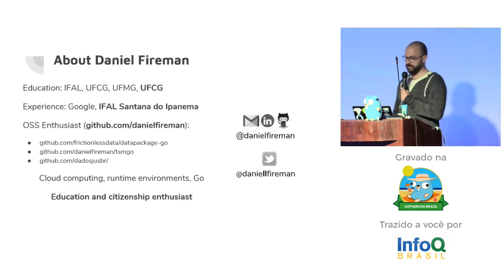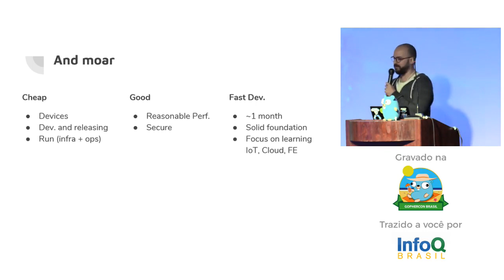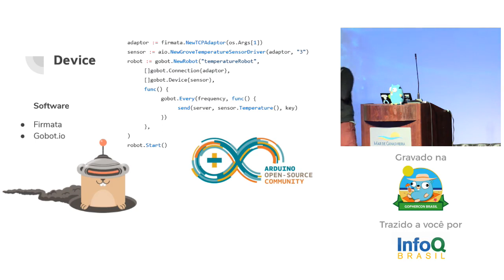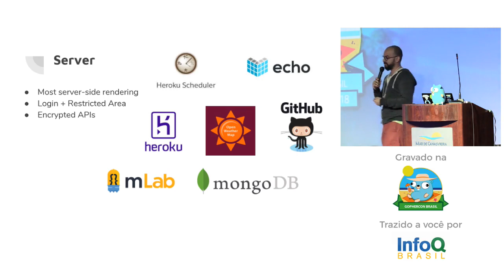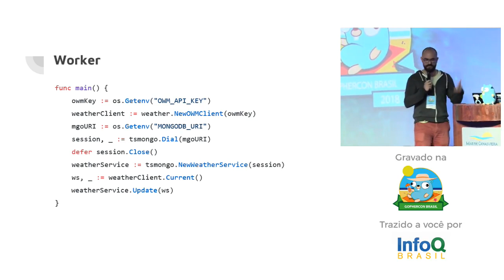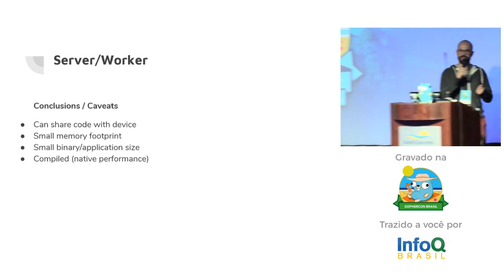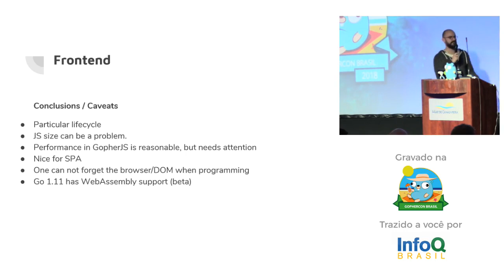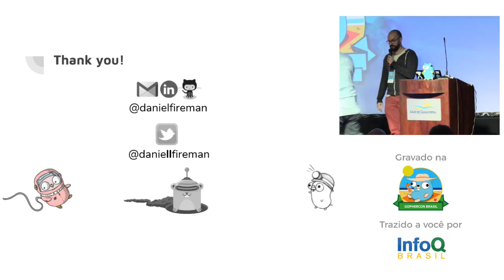Full-Stack IoT in Go - Daniel Fireman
IoT is there and it is booming. Let’s say you want to get your hands dirty and sets a pretty clear target to yourself: predict your bedroom apparent temperature, based on the weather forecast. Of course, you would like to access your shiny dashboard securely online and would like your project to run as cheap as possible. Soon enough you will get yourself lost in a soup of programming languages and technologies.

This talk will present our journey implementing mybedroom.live, a full stack IoT cloud project programmed only using Go. We did it from the device to the frontend, passing through machine learning and more fun stuff. Last but not least, mybedroom.live was completely based on open source code and runs at no cost.
After a technician degree in informatics at IFAL, an undergraduate degree in Computer Science at UFCG and MSc in the same area at UFMG, Daniel Fireman started working at Google. He spent over 6 years working in multiple offices (NYC, ZRH and BHZ) and projects like Google My Business and improving the efficiency of the main framework for Java HTTP / RPC servers.

Currently, Daniel Fireman is back to IFAL as professor and also back at the UFCG, where he is a Ph.D. student. He has also been involved with many projects related to transparency/citizenship and enjoys his time going to the beach with family and friends, reading, traveling and contributing to open source projects.